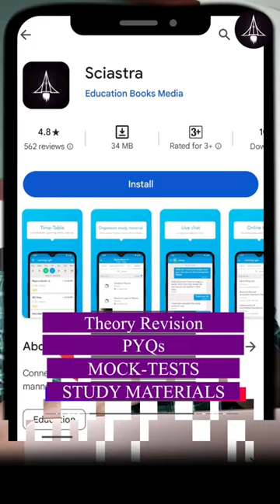IAT 2024- Good News ❤️ Eligibility & IISER Admission